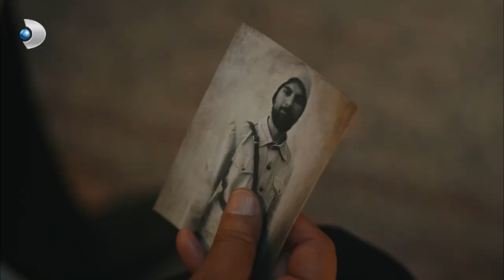Cevdet, Vasili'nin Hamlesini Anlamaya Çalıştı! - Vatanım Sensin Özel Bölüm